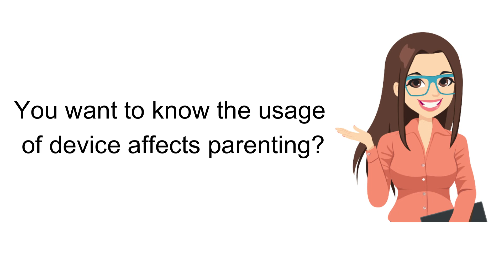What happens when we get a call while we teach our kids? | iE-CAT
What normally happens when we get a call while we teach our kids?
A conceptual video
Images : Vindhu

The Reliant Smart Assessment Platform for identifying the Multiple Capabilities of Individuals.
iE-CAT Provides Psychometric assessments which will be essential in all the segments of human life which is designed and validated by well-known educationists and Psychologists.
Multiple Intelligences assessment
Emotional Intelligence assessment
Digital wellbeing assessment

and more...

The major stake holders are,
Student: For their selection  Course and  Career , knowing the preffered Learning Style, Quotient Strength

Job Seekers : For identifying the suitable industry and suitable emerging career.
Professionals: To know their intelligence or capabilities and enhancing their skills
HR Professionals: This will be an ideal tool for analyzing the candidate who is coming for the interview.

The reports will be generated immediately after the test and can be downloaded by the candidate.